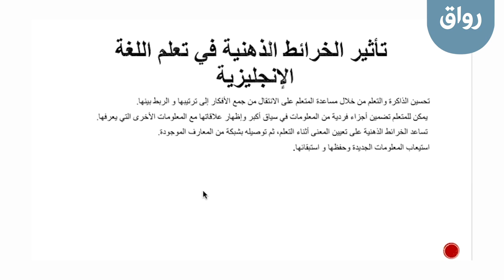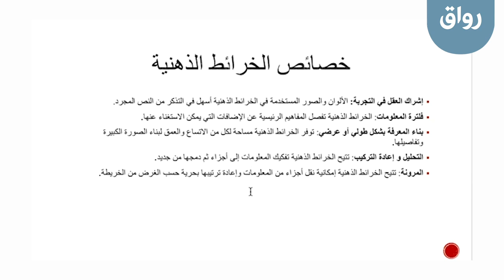رواق: الخرائط الذهنية لتطوير اللغة الانجليزية - 2 - 1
رواق: الخرائط الذهنية لتطوير اللغة الانجليزية، المحاضرة الثانية، الجزء الأول